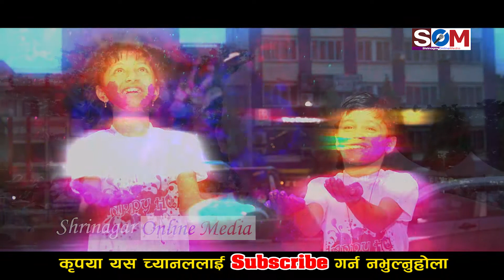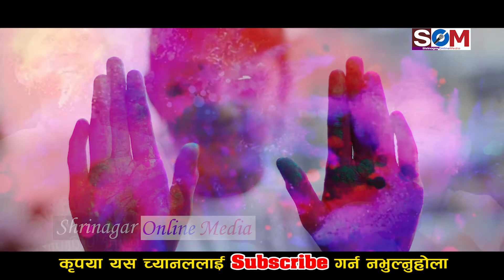होलीको दिन आयो / Holiko Din Aayo / By Chiran Baral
होलीको दिन आयो / Holi ko Din Aayo / By Chiran Baral